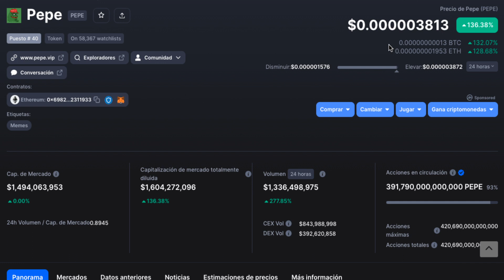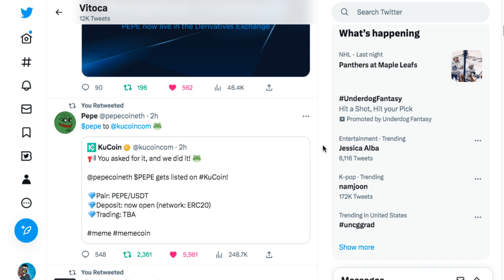Breaking NEWS pepe en kucoin Exchange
2023 Caraveomedia Studios | Victor Caraveo